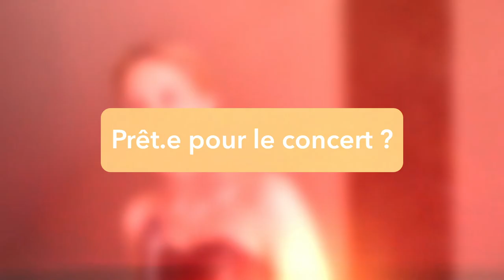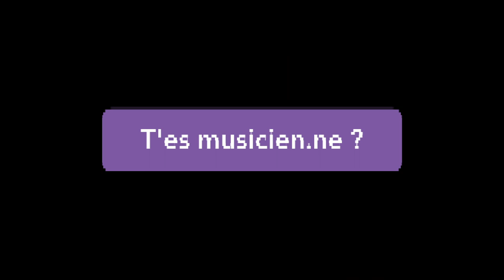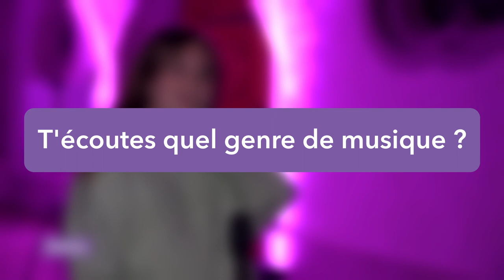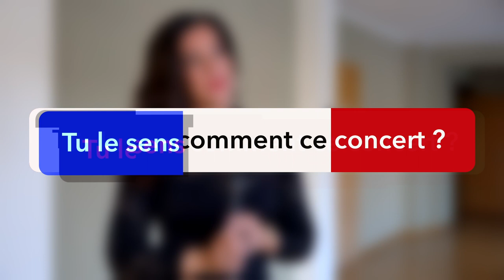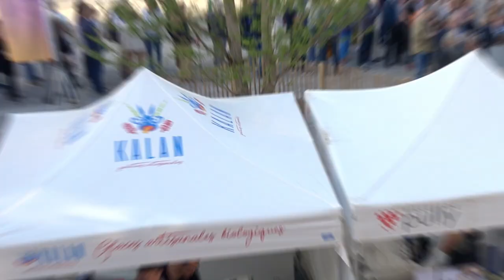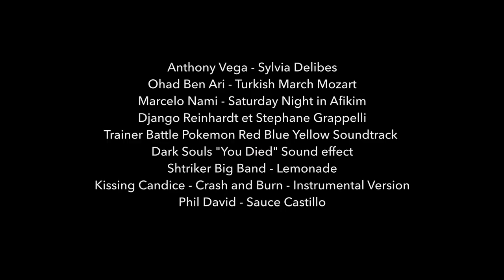WEMP 2023 - Un samedi au Week-End Musical de Pully - Vu par Fi'Ni Stud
L'équipe de Fi'Ni Stud a accompagné le staff, le public et les artistes du Week-End Musical de Pully le samedi et dimanche de la dixième édition et les a interrogés sur leurs impressions. En voici leur montage éclectique pour la journée de samedi.

CREDITS
🎥 Réalisation de la vidéo
Fi'Ni Stud - Nicolas Desmurs & John-Félix Lehmann
Michaël Rouzeau, Gleni Caçi, et Bertrand Emaresi

LE FESTIVAL
🏞️ Depuis sa première édition en 2013, le festival situé en Suisse romande met en avant de jeunes musiciens locaux. Chaque année, durant un week-end du mois de mai, une centaine de musiciens sont présentés sur les scènes du festival dans la ville de Pully, devant un public toujours plus nombreux.
🆓 L'entrée est libre pour TOUS nos concerts, récitals, spectacles, Masterclasses et workshops. Nous sommes convaincus que la musique devrait être accessible à tous-tes. Cela n'est cependant possible que grâce à nos merveilleux soutiens, sponsors, partenaires, membres de soutien, donateurs et mécènes, ainsi qu'au travail bénévole du comité d'organisation et du staff.
💜 Suivez-nous!
Si vous aimez ce que nous faisons, n'hésitez pas à nous soutenir

THE FESTIVAL
🏞️ Our festival takes place on the shores of Lake Geneva. Since the first edition in 2013, we put young local musicians into the spotlight. Every year, during one week-end in May, a hundred of musicians come and play in Pully, before an ever-wider audience.
🆓 Because we are convinced that music should be accessible to all, entrance to all concerts, recitals, masterclasses, and workshops is free.